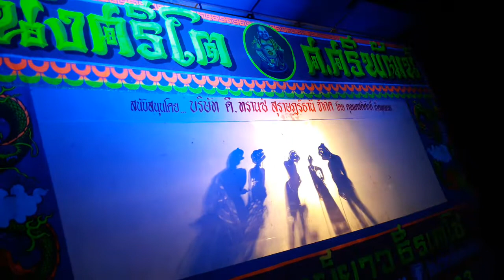ตลกลูกหยี-หนังศรีโต ศ.ศรีพัฒน์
แสดงที่วัดประดู่ จ.สุราษฎร์ธานี 10มี.ค.63